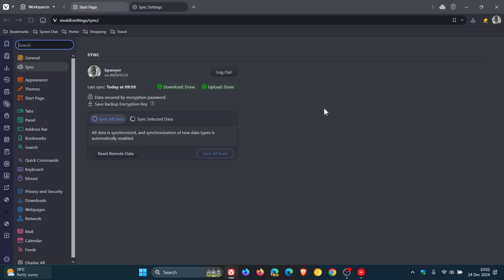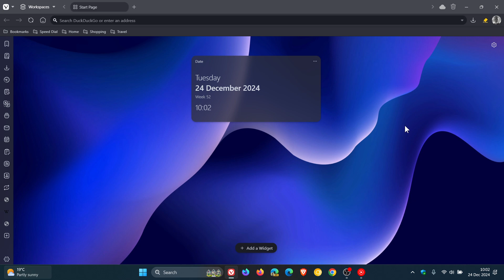Vivaldi Browser Sync is Up and Working Again For Everyone!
Sync issues are now fixed.